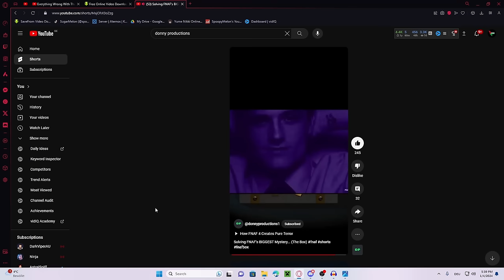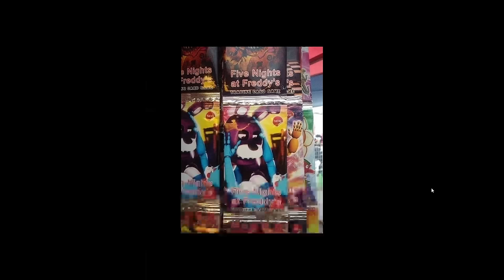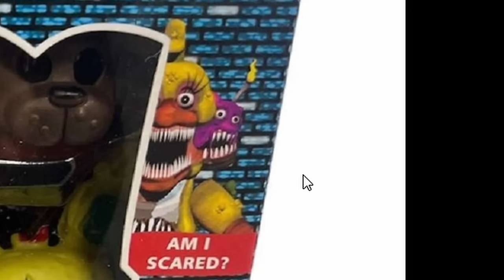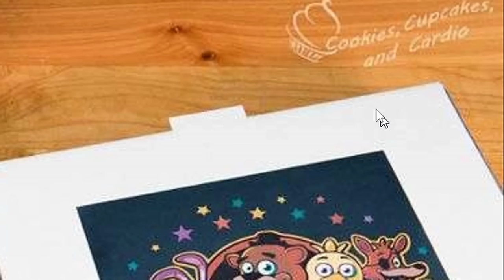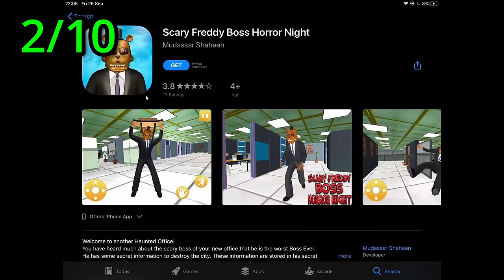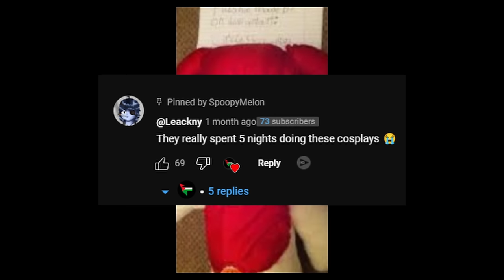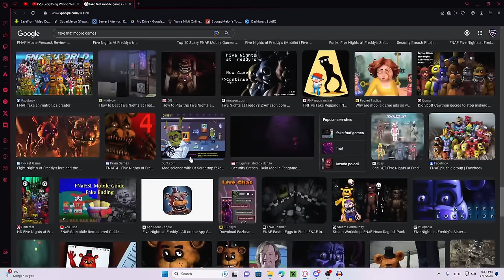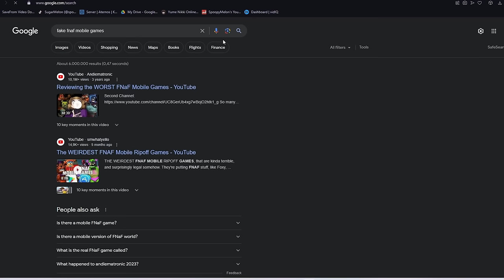Reacting to THE WORST Five Night's at Freddy's Off Brands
In this video me (SpoopyMelon) and my friend (Donny) Reacted and Rated the worst Five nights at freddys Fake merchandise/Off brands

this was a very stupid video with alot of fnaf memes and other stupid stuff (pls dont ask why i even made this video)

I loves stupid FNAF memes